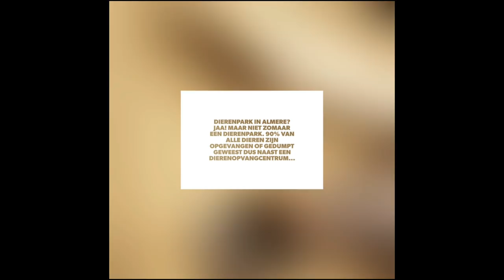WURGSLANG CHALLENGE! CHECK THIS MEGA SNAKE!!! GoldenchildBeau 10 weeks of No Fear!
De 6e opdracht van de "10 weeks of No Fear" staat vandaag ONLINE!

Beau zal v.a 1 juni, 10 weken lang, elke week, op VRIJDAG een nieuwe opdracht posten.

Deze opdrachten zijn eng, spannend, scary, vies, ... noem het maar op!

Jungle Almere: enorm bedankt voor jullie gastvrijheid en de mogelijkgeid om de prachtige wurgslang in het echt te onmoeten en vast te houden. Wat een unieke ervaring!

Ben je in Almere? Neem dan eens een kijkje bij Stichting AAP en bij Almere Jungle. Kun jij deze gele wurgslang vinden?

TOT SNEL!